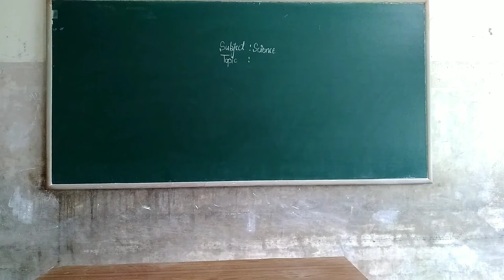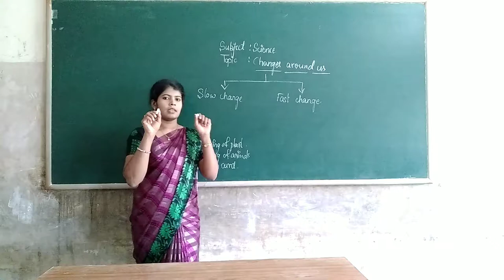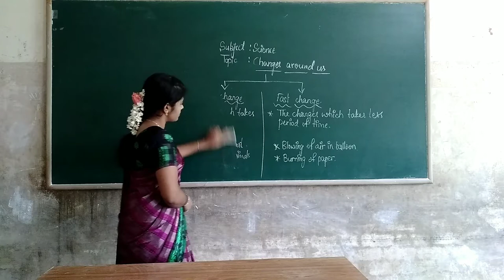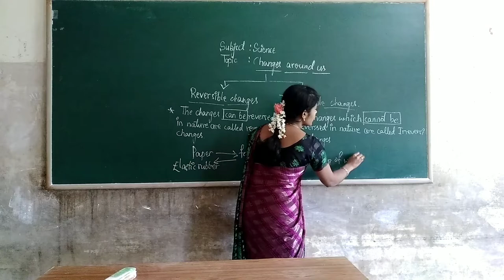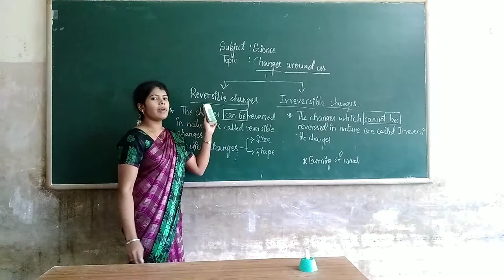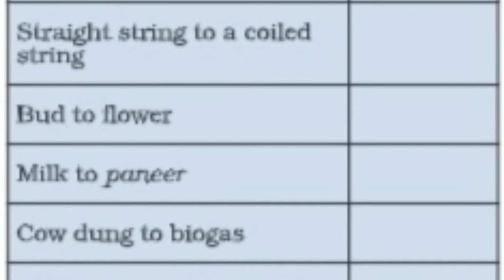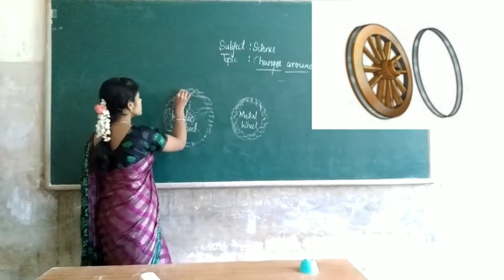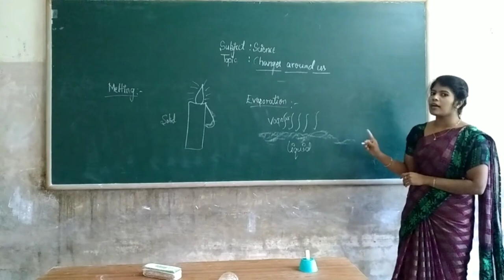6th Science Changes Around Us Part 1 Class by Akhleem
6th Science Changes Around Us Part 1 Class by Akhleem